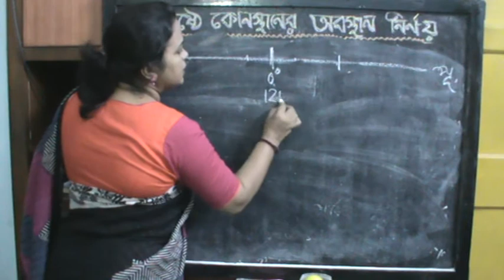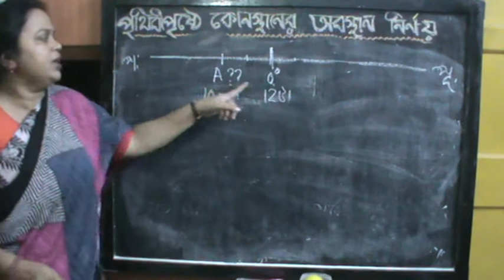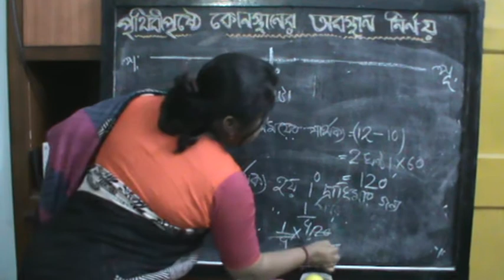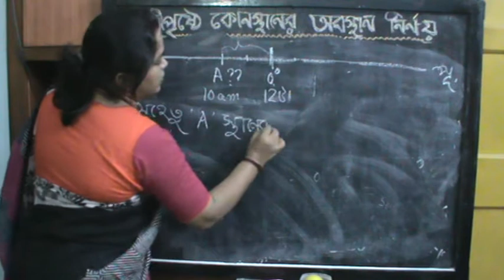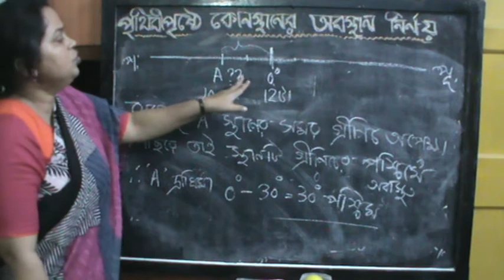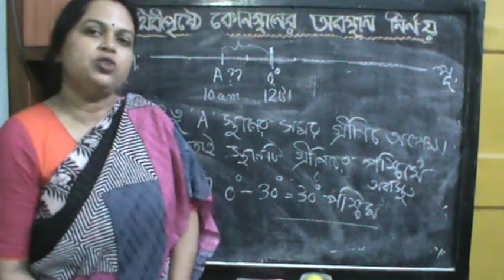KT Maam's Geography for Class IX (Bengali Medium) - Draghima Nirnoyer Anka